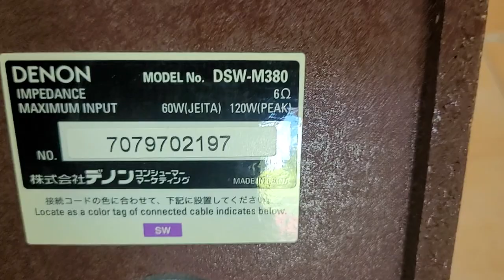sub hơi denon sw 380 bass 16cm giá 750k các bác ghép 2.1 và 5.1 lh 0979891682 & 0966594581